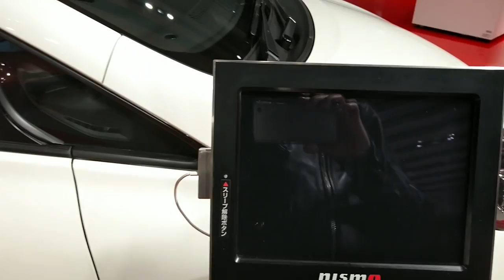Япония NISMO JDM Tuning Nissan Motorsports Corporation Обзор зала, продукции и авто часть 1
Япония  NISMO  JDM Tuning Nissan Motorsports Corporation Обзор выставочного зала, продукции и авто  часть 1 Тюнинг ателье, музей, награды
Посмотрите и другие интересные видео на канале DenJP: